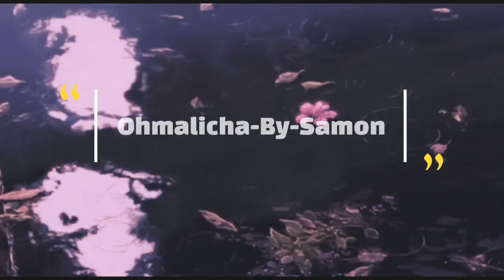Ohmalicha-Music-Video (Animated MovieHD)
About|Music